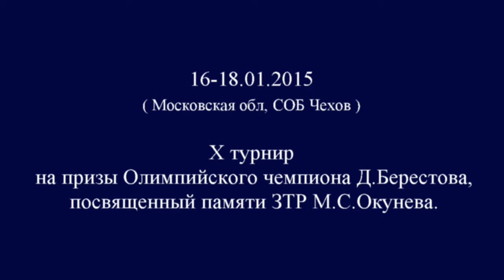16-18.01.2015.(Вoys-under15-сat.62.Snatch)Tournament Berestova memory Okuneva.